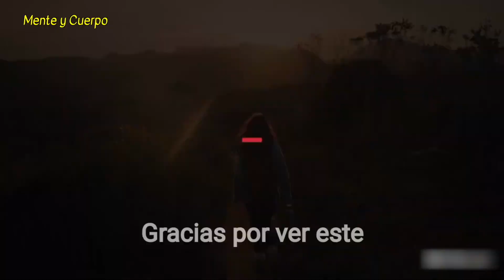Si tienes más de 40 años, tienes que ver este video... 😱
Salud para adultos con sobrepeso que ya rebasan las cuatro décadas:
 Aquí están algunas recomendaciones generales de salud para un hombre de 47 años con sobrepeso:
1. Alimentación saludable: Consumir una dieta equilibrada que incluya una variedad de frutas, verduras, proteínas magras, granos integrales y bajos en grasas y azúcares añadidos.
2. Ejercicio regular: Realizar ejercicio físico de forma regular, como caminar, correr, nadar, practicar deportes, entre otros, para quemar calorías y mejorar la salud cardiovascular.
3. Controlar el consumo de alcohol: El exceso de alcohol puede aumentar la ingesta calórica y contribuir al aumento de peso.
4. Dormir adecuadamente: Tratar de dormir al menos 7 horas por noche para mejorar la salud general y mantener un peso saludable.
5. Reducir el estrés: Practicar técnicas de reducción de estrés, como la meditación, la respiración profunda, el yoga, entre otros, para ayudar a mantener un peso saludable.
6. Consultar a un profesional de la salud: Consultar con un médico o un nutricionista para obtener una evaluación médica completa y recibir consejos personalizados sobre la mejor manera de manejar el sobrepeso y mejorar la salud en general.
Es importante tener en cuenta que cada persona es única y que estas recomendaciones pueden variar dependiendo de la salud individual y de cualquier condición médica preexistente. Por lo tanto, es importante hablar con un profesional de la salud antes de comenzar cualquier nuevo régimen de ejercicios o de alimentación.